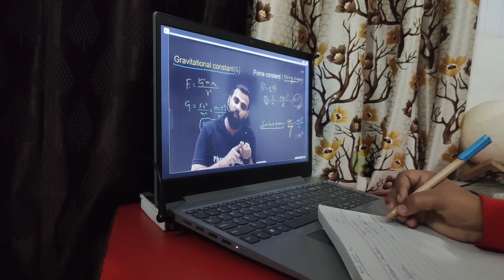11th class revision time 😍neet exam 📚 mini vlog 😍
11th class revision time 😍neet exam 📚 mini vlog 😍

chemistry class
physics class
yakeen 2.0
physics wallah